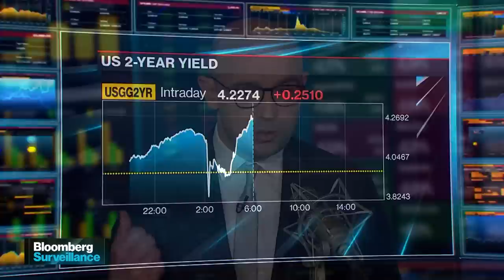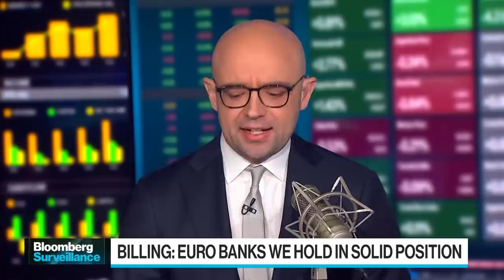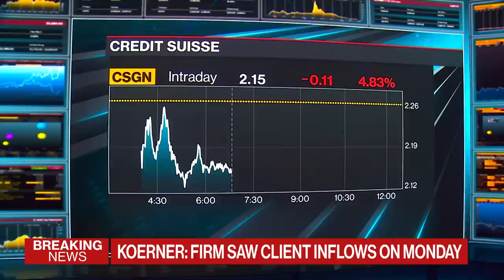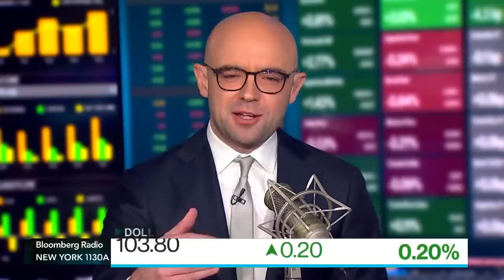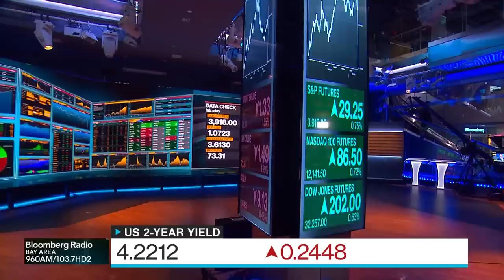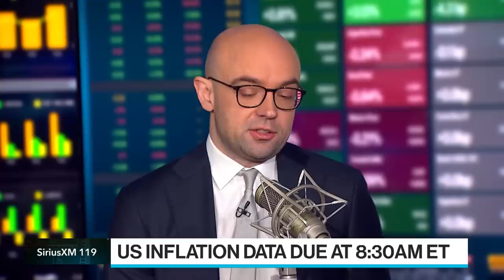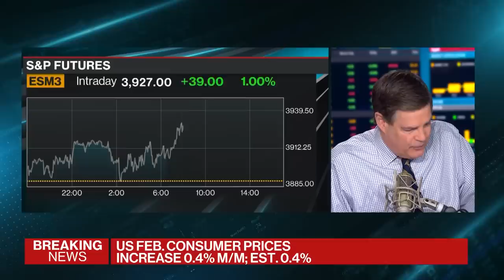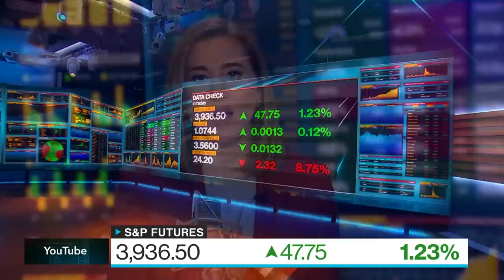CPI Data Meets The Bank Crisis | Bloomberg Surveillance | 03/14/2023